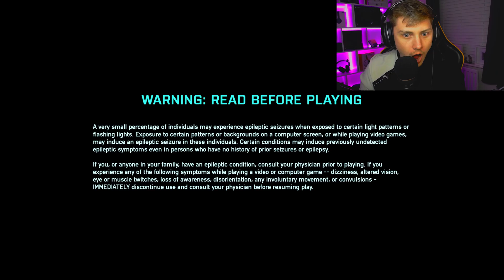My FIRST Hazard Zone Game in Battlefield 2042... OMG!😍 (Battlefield 2042 Hazard Zone Gameplay)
This is my first battlefield 2042 Hazard Zone Game. In Battlefield 2042 Hazard Zone the objective is to capture the data drives and exfil successfully to earn credits to buy new gear! Here is how my first battlefield 2042 Hazard Zone game went! My FIRST Hazard Zone Game in Battlefield 2042! (Battlefield 2042 Hazard Zone Gameplay)

Thank you for supporting my videos! Whether you guys are watching for tips and tricks, best class setups, or gameplays, I appreciate all of the love!